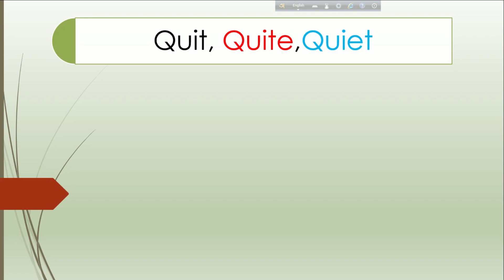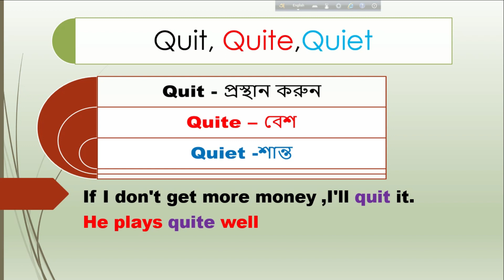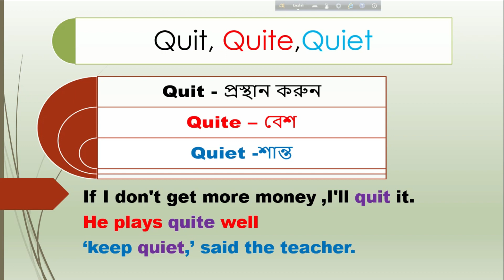CORRECT SPELLING MISTAKE IN WRITTING | writting skills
Some Tools and Rules to Improve Your Spelling

-Use a (good) dictionary. ...
-Be consistent about using British or American spellings in your writing. ...
-Always check certain “troublesome” suffixes in your dictionary. ...
-Create your own “difficult-to-spell” lists. ...
-Learn the standard pronunciations for frequently misspelled words